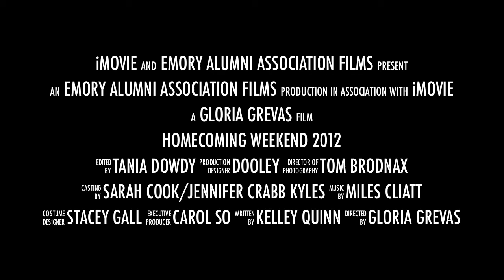Emory Homecoming: The Official Trailer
Join IN the fun! Emory Homecoming Weekend is scheduled for September 27-30, 2012.

Homecoming includes alumni class reunions, exciting student activities, selection of the "Spirit of Emory" Homecoming Court, the traditional Homecoming parade and tailgate party, Homecoming sports, campus tours, faculty lectures, and more!